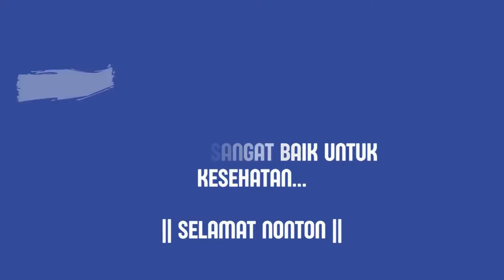GIMANA YA DUSTIN BERANTEM SAMA PACARNYA??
Video interview desta darto dengan dustin ditha